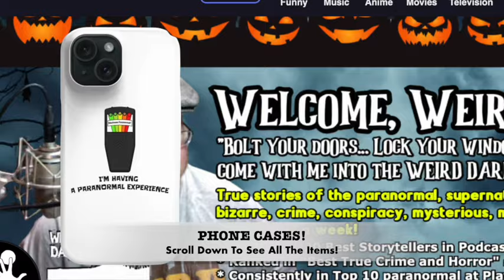“THE LADY LAUGHING IN MY BEDROOM” and More Terrifying True Stories!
This is a re-upload from yesterday, as the previous video contained the wrong audio.  I've deleted that version and have uploaded this new, fixed version.  Sorry if I confused anybody! -- Darren

IN THIS EPISODE: More than a hundred years ago, reports described it as “the most weird and gruesome apartment in the world.” Why display an entire room full of grotesque items and open it to the public? (New York Charnel House) *** Kell’s Irish Pub in Seattle has a creepy vibe to it, even if the displays and decorations inside aren’t meant to be. Perhaps that’s because the building started its life as a massive mortuary. (The Beaux Arts Butterworth Building) *** Early one February morning in 1897, John Mars jumped out of bed from a sound sleep, and while the smell of breakfast cooking downstairs wafted up to the second level of the house, he inexplicably grabbed his pistol and went on a shooting spree of his own family. (The Act of a Mad Man) *** A four-year-old has a paranormal experience… and the man he grew into over 60 years later is still unsure of what happened to him. (The Lady Laughing In My Bedroom)

00:00:00.000 = Show Open
00:02:28.890 = The Lady Laughing In My Bedroom
00:14:52.544 = New York Charnel House
00:28:50.792 = The Beaux Arts Butterworth Building
00:38:49.139 = The Act of a Madman
00:43:10.098 = Show Close